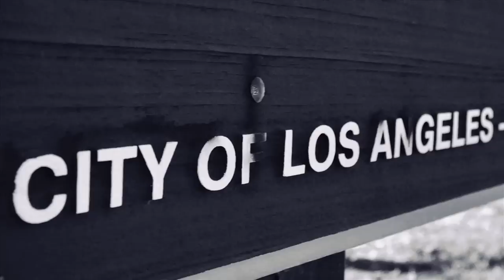Skatepark Round-Up: Cliché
They didn't have much time to film but the Cliché dudes have a bunch of talent so they were able to stack sick clips here. Featuring Brad McClain, Paul Hart, Daniel Espinoza, and Joey Brezinski.